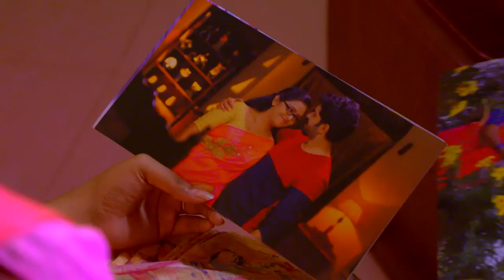STAR KASTHOORIMAN 387 TD 21 03 2019